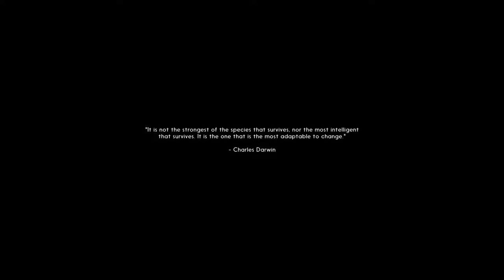The Long Dark | E1 | Starting Out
What is The Long Dark?
The Early Access version of The Long Dark features the game’s non-narrative Survival Sandbox mode. The game will leave Early Access one we launch Episode One of our Story Mode. All Season One episodes are included in the cost of Early Access.

Ongoing Development
With an average of 3-4 updates per month, The Long Dark is in a state of constant improvement. We have released over 75 updates since bringing the game to Early Access. Updates typically include new gameplay, tuning, new areas, items, and visual improvements. We are constantly improving the game based on our iterative development process, with input from the community.

Please note that the Early Access price provides immediate access to the Sandbox Mode, and includes the cost of Season One episodes of the Story Mode, the first of which will be available at the game's full launch.
The Hinterland Team
The Long Dark is brought to you by Hinterland Studio, an independent game developer comprised of industry veterans with significant credits on many renowned series including Far Cry, Red Faction, Saints Row, God of War, Mass Effect, Knights of the Old Republic, Dragon Age, Company of Heroes, and many others. The Long Dark is the team's first attempt to create a unique and thought-provoking independent game that pushes the boundaries of the medium.